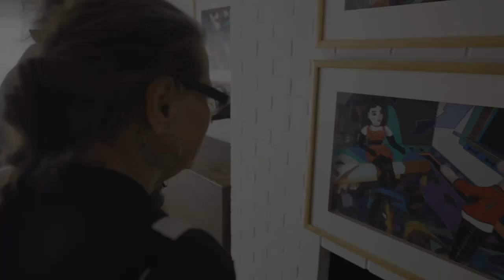“Outtakes” Episode 6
In “Outtakes” Episode 6, from the award winning documentary “Barbara Rachko: True Grit,” Cheryll C. & John F. discuss “Rediscovering.” Directed & Edited by Jennifer Cox of Motofilms. ​barbararachko